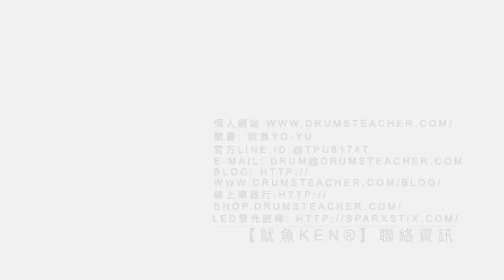【爵士鼓手魷魚kEN®】🥁🎼DrumsTeacher.com™🎶表演.課程 (2019-05🎵爵士鼓學員；幼兒班.學生班.成人班 音樂打擊樂器團體課程) Drum SparxStix